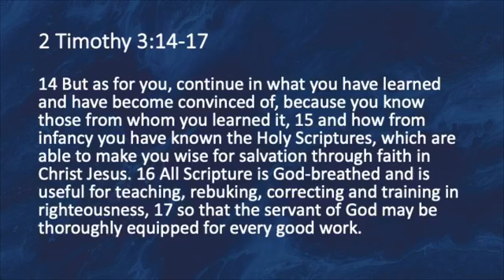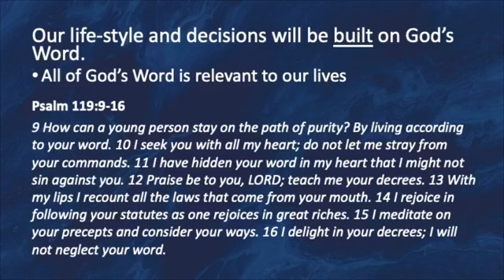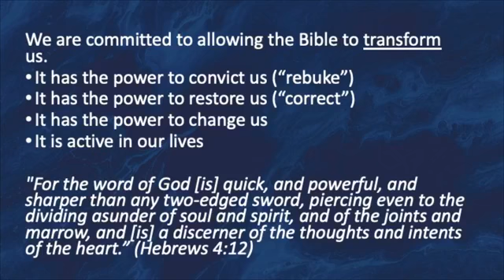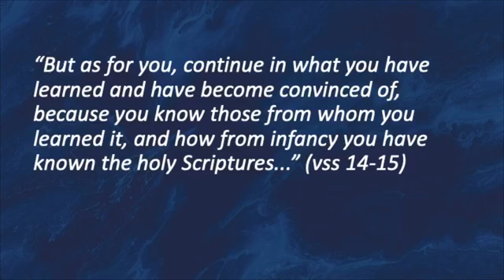10 02 2022 Sermon Video Biblical Faithfulness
Living lives of biblical faithfulness means recognizing that it is divinely inspired, without error and it is the complete standard of truth.